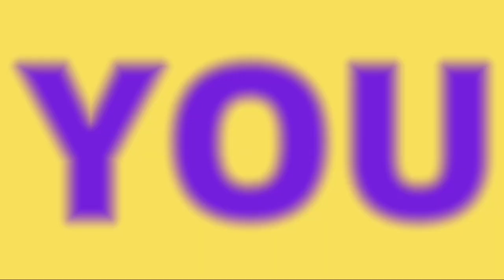Ganga Dussehra 2025 | गंगा दशहरा कब है 2025 | जानिए सही तिथि, शुभ मुहूर्त, पूजा विधि, महत्व व उपाय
Ganga Dussehra 2025 | गंगा दशहरा कब है 2025 | जानिए सही तिथि, शुभ मुहूर्त, पूजा विधि, महत्व व उपाय | 2025 में गंगा दशहरा कब है | दशहरा कब है 2025 | जून में गंगा दशहरा कब है | जेठ का दशहरा कब है 2025 | जेठ दशहरा कब है | गंगा दशहरा कब है 2025 | गंगा दशहरा 2025 पूजा की तारीख स्नान मुहूर्त | गंगा दशहरा 2025 व्रत रखने की तिथि, मंत्र और पूजन विधि | गंगा दशहरा कब है 2025 Ganga Dussehra 2025 Date Time Muhurat Puja Vidhi Ganga Dushhara Kab Hai | गंगा दशहरा 2024 में कब है | 2024 में गंगा दशहरा कब है | Nahan Kab Hai 2025 | Nayi Drishti